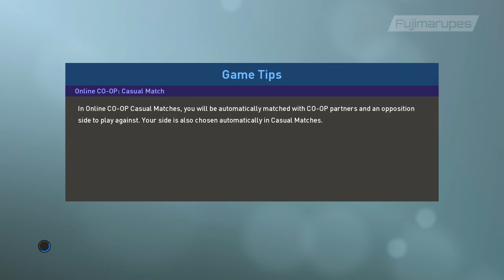PES 2019 in 2023 - FOX Engine is AMAZING 😱🔥 Fujimarupes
▶️ This video show PES 2019 in 2023 - FOX Engine is AMAZING  😱🔥

► Parts in the video:
00:00 - Intro Gameplay
00:25 - Menu Interface
01:43 - Team, Stadium & Game Plan
02:30 - Entrance
04:15 - 1st Half
08:23 - 2nd Half
15:21 - End Match
15:37 - Buy Football Jersey Outro